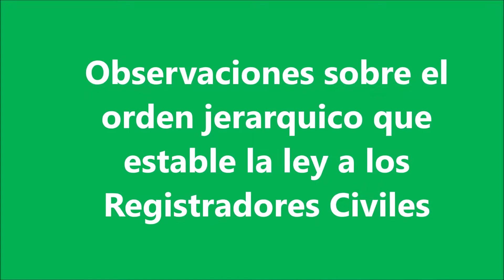jerarquia que deberan observar los registradores civiles municipales